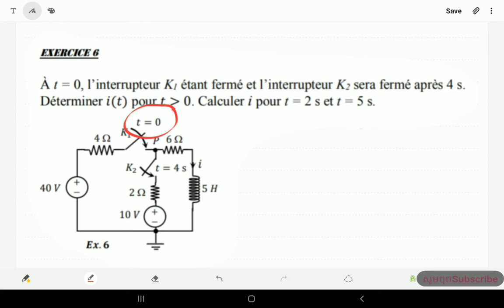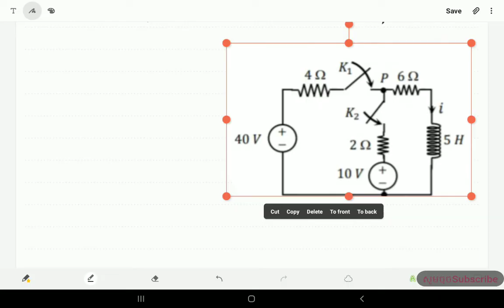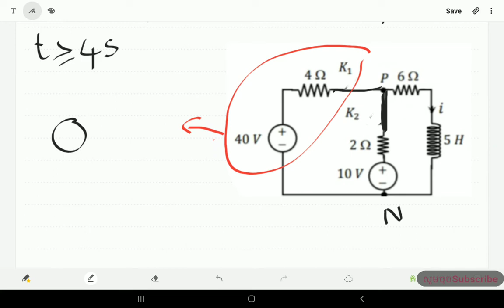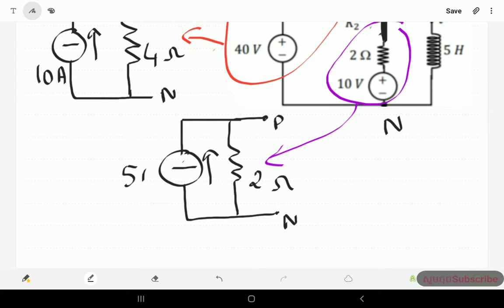TD5 ex6 សៀគ្វី 2021_2022